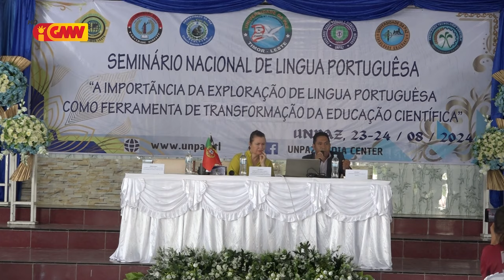UNPAZ realiza seminariu nasional kona ba Importansia Lingua Portuguesa